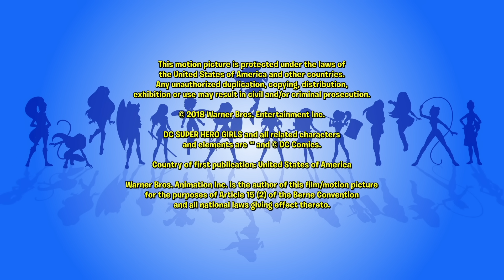สำหรับสาวผู้มีทุกสิ่ง | 518 | DC Super Hero Girls ไทย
Supergirl พยายามที่จะแก้ไขสิ่งที่ทำให้เธอคับข้องใจเพื่อให้โลกนั้นสมบูรณ์แบบ แต่โลกที่สมบูรณ์แบบเป็นสิ่งที่ทุกคนต้องการจริง ๆ หรือไม่